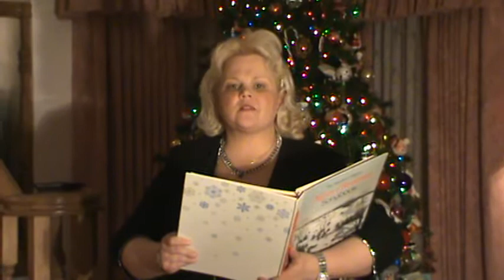Out Of The East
Merry Christmas & congratulations on surviving the Mayan Apocalypse of 2012! I present to you, unedited & taken in one take, right after getting over a bout of bronchitis along with all that "lovely" junk that comes after that, a Christmas song I had never heard of until last year called Out Of The East.

As usual, sadly, I cannot allow comments. But I wish you a merry whatever you celebrate & a happy 2013!